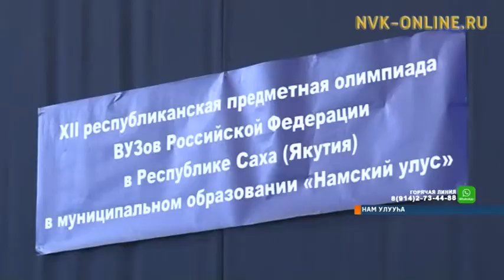Олимпиада түмүгүнэн оҕолор киин куораттарга үөрэххэ киирэллэр